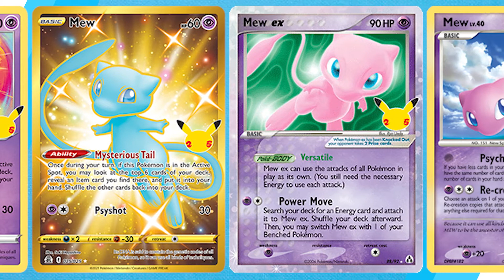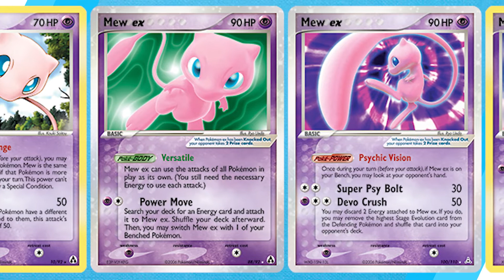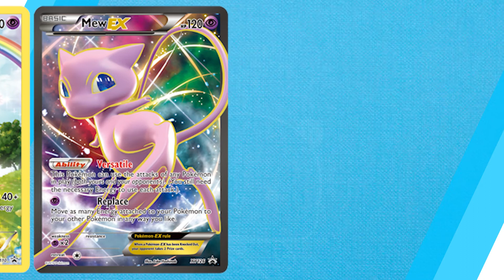Mew | Every Trading Cards #151